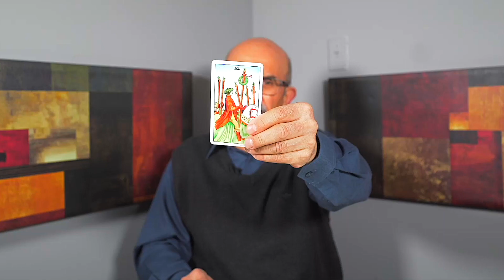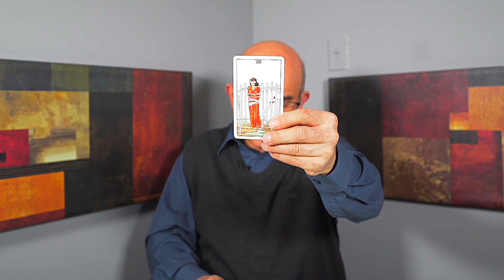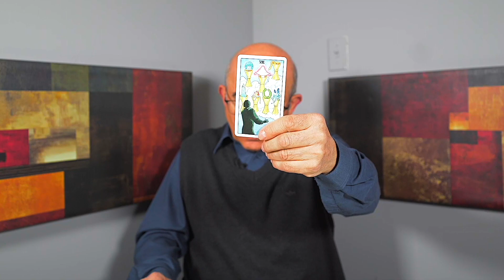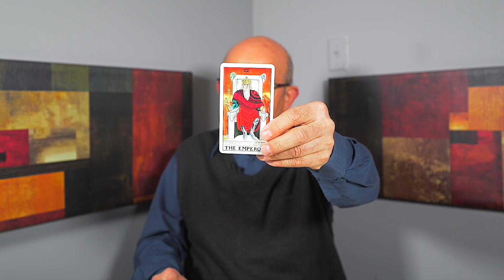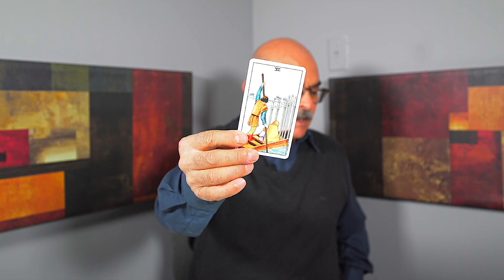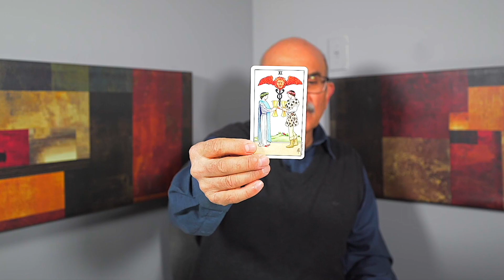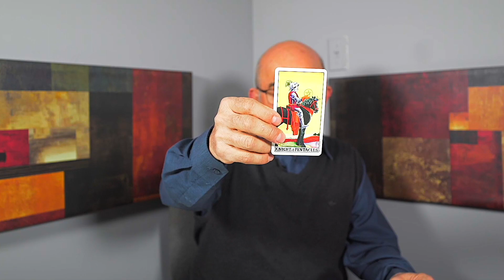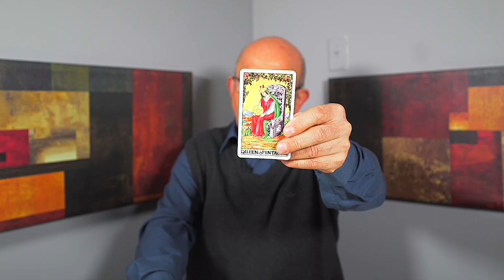LEO — WARNING! — YOU NEED TO HEAR THIS! — IT'S CRITICAL TO YOUR LIFE!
This is a general tarot reading for the sign of Leo.